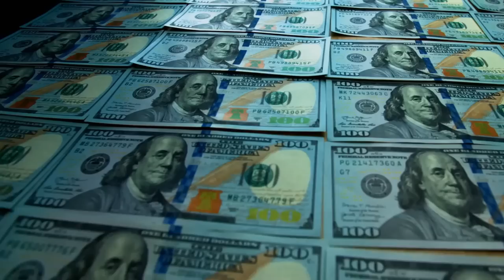Inside The Billionaire Lifestyle Of Zurich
Along with being one of the most beautiful cities in the world - Zurich also happens to be one of the richest! More than 9 percent of people living in Zurich are millionaires making it the richest city in Switzerland. From luxurious restaurants, bars, and boutiques to extravagant residential properties - it’s pretty clear why it’s the favourite city of the ultra rich!